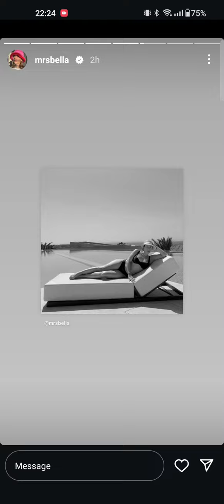Wie Lieben Es Alle 🧾 MRS. BELLA INSTAGRAM STORY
*Asam Magic Finish Make-Up Mousse
*MEIN BUCH
*RefectoCil 2-in-1 Lash and Brow Booster
*NEONAIL x Mrs Bella The Art of Nature Collection Set 5